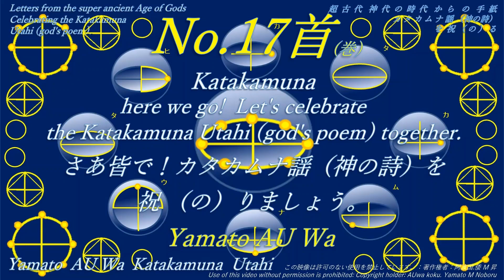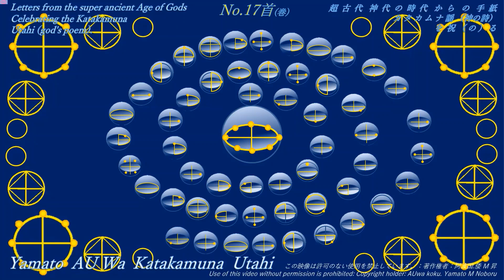💫ｶﾀｶﾑﾅ §7 💫 No 17首 ｶﾑﾅｶﾗ ﾄﾖ を祝る Katakamuna 神代文字 Letter of the Age of God Image Video ｶﾀｶﾑﾅを祝る ﾉﾙ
カムナガラ　トヨヒ　カミ
カミアマ　ウツシ　ヤホトヨノ
ユツイキ　フタネフタハシ　ウキフツミ
タカマカ　カヅムスヒヌシ　カタカムナ
マカハコクニノ　ヒトツ　カタツミ
【再生リスト】の【カタカムナ謡を祝ﾉる】を選ぶと順を追って再生されます。
Ka mu na ga ra 　to yo hi 　ka mi
Ka mi a ma 　u tu si　ya ho to yo no
Yu tu I ki　fu ta ne hu ta ha shi　u ki fu tu mi
Ta ka ma ka　ka du mu su hi nu shi　ka ta ka mu na
Ma ka ha ko ku ni no　hi to tu　ka ta tumi
※ If you select 【Celebrate Katakamuna Utai】 in 【Playlist】, it will be played in order. ※
事の真偽は別とします。
Aside from the truth of the matter.
この章では、カタカムナ謡を各首(巻)毎に、AIに祝って貰います。
In this chapter, we ask the AI to celebrate each chapter (volume) of the Katakamuna Utai.

【  関連のブログ：Related blog  】
💫§1-1＃カタカムナ 神代文字 katakamuna Letter of the Age of God R040909up

💫 💫《《§2神代文字カタカムナの変遷と略意》》💫 💫
💫§2-1-0弘法大師空海Kobo Daishi Kukai R041106up
💫§2-2-1 神代文字の研究 Study of ancient characters (中華の史記と神代文字研究の必要性)
💫§2-2-2 神代文字の焚書 Burn book of gods (白村江の敗戦に伴い唐の駐留軍が焚書にしたのでは)

💫 💫《《§2-3 ｶﾀｶﾑﾅ謡は帝王日嗣の一部 katakamuna Shinto Teiouhitsugi》》💫 💫
💫§2 3 0 No1 神事魂移しの儀 katakamuna Utai Transfer Ceremony (第一首は、南朝の神事「ｶﾀｶﾑﾅ謡魂移しの儀」で、一番最初に祝る祝詞。
💫§2-3-1 ｶﾀｶﾑﾅ謡は帝王日嗣の一部katakamuna is also a part of Teiouhitsugi (殆どの日本人は、神武天皇の子孫だそうです。受け継がれて来たのが、「帝王日嗣」。
💫§2-3-2 歴代天皇の名は帝王日嗣 の一部Emperors names is also a part of Teiouhitsugi
💫§2-3-3 帝王日嗣とは Teiouhitsugi (records inherited by the emperor) (帝王日嗣とは、古代から今に至るまでの、天皇と民の想いを口伝（ロイ）で後世に伝えるもので、カタカムナ謡も南朝縁の倭家に伝わる帝王日嗣の一部)
💫§2 3 4 天皇陛下と白川家神道 Emperor has received the "Hakuka Shinto 'Hafuri' ritual"
（令和の天皇陛下は、3代ぶりに「白川家神道祝の神事」を受けられているそうです。

💫 💫《《§7 カタカムナ謡を祝ﾉる Celebrate the Katakamuna Utai. 》》💫 💫
good bye.
さようなら。